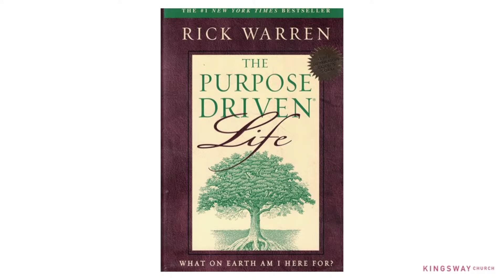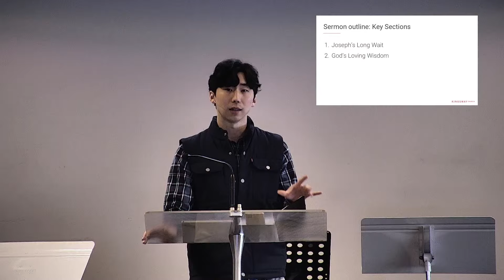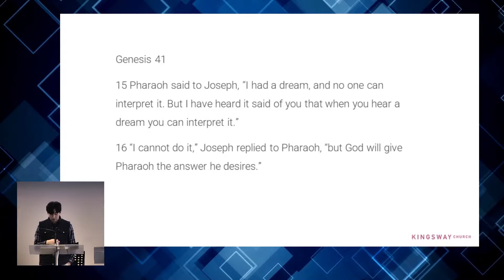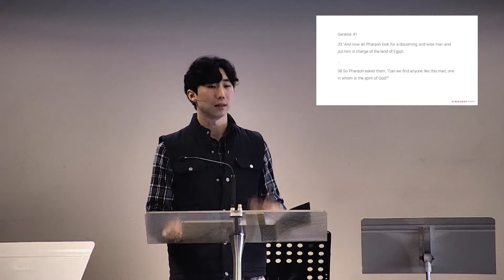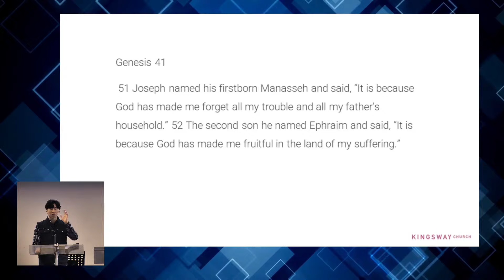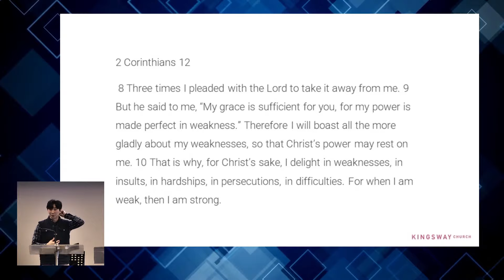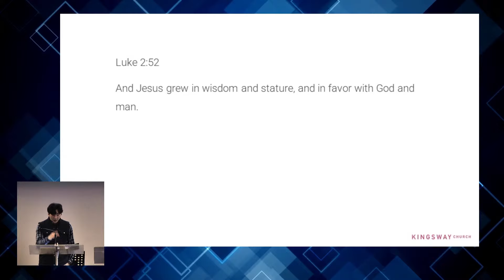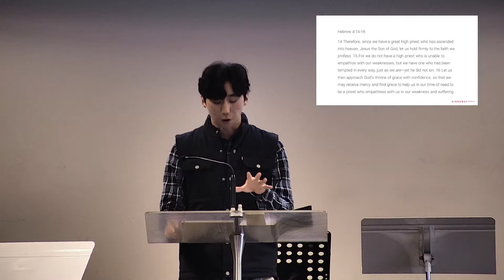[23.6.2024] From Prison To Palace (Genesis 41)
Sermon from Kingsway Sunday Service 23 June 2024 by Stephen Lee

From Prison To Palace
Genesis 41

1) Joseph's Long Wait

2) God's Loving Wisdom

Any questions, comments, or prayer points you can send them through to:
q.kwy.ch